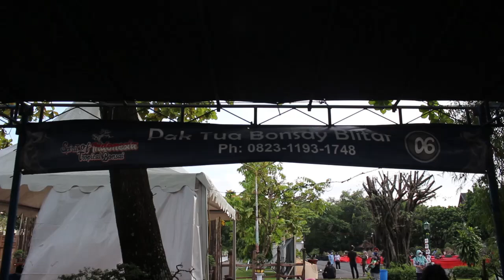Cek Harga Bonsai Di Stand Bursa Pak Tua Bonsay di Festival Bonsai Nasional Piala Raja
Cek Harga Bonsai dan Bahan Bonsai Di Stand Bursa Pak Tua Bonsay di Festival Bonsai Nasional Piala Raja Oleh Rumah Bonsai Indonesia (RUBI) Yogyakarta di JEC (Jogja Expo Center) Yogyakarta dari tanggal 19-28 Februari 2022.